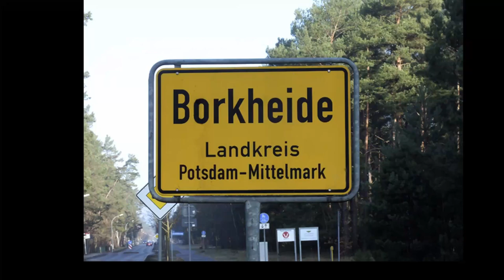Informationen zur Generationenkonferenz Borkheide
Informationen und Einladung des Bürgermeisters von Borkheide zur Generationenkonferenz am 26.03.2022 von 14:00 - 17:00 Uhr im Speiseraum der Hans-Grade-Grundschule